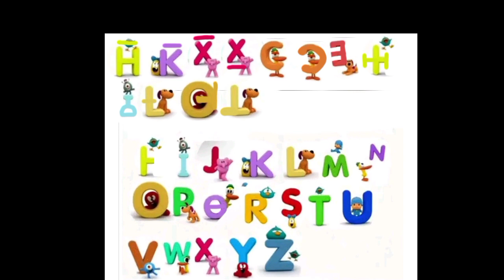I Made Pocoyo's Unifon Extensions